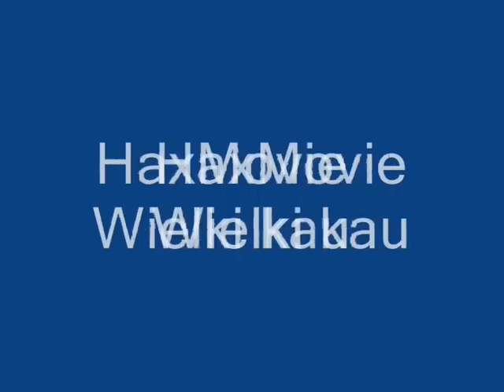Haxmovie Wielki kau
"WIELKI kau" 133 STEAM_0:1:43821097